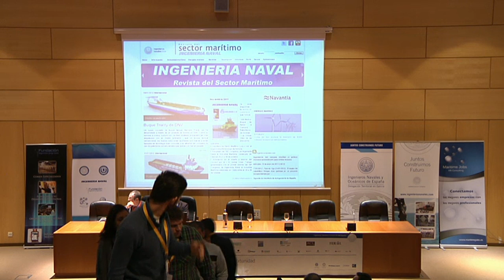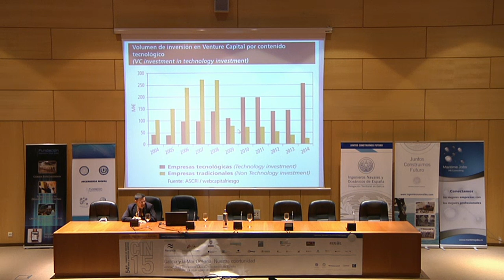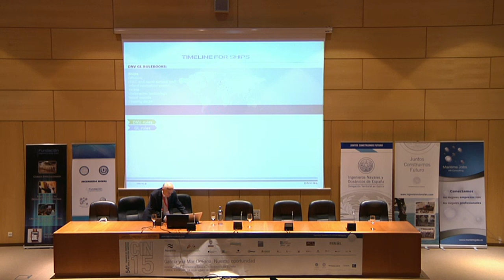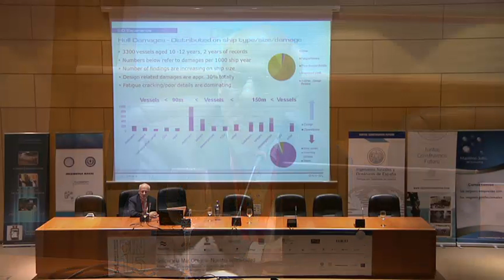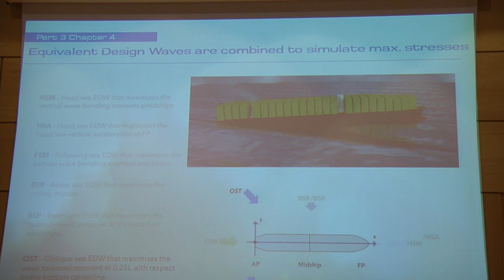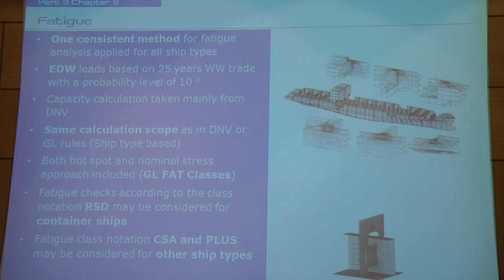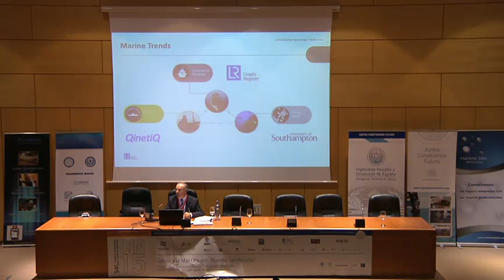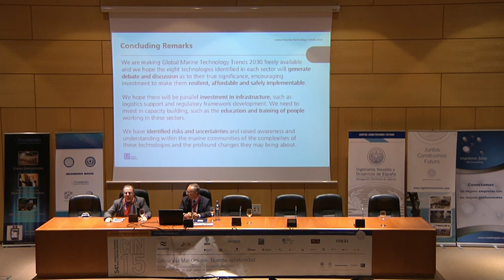54º Congreso -Emprendimiento, New Rules. Global Marine Technology Trends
Emprendimiento marítimo. Presentación de redoceanoazul.com por Jesús Querol, director de Maritime Jobs.
"New Rules of DNG GL" por  Åge Bøe, Vicepresidente de DNV GL.
"Global maritime technology trends 2030. 18 technologies that could transform the maritime industry" por Alejandro Ramírez, South West Europe Marine Bussines Manager of Lloyd's Register